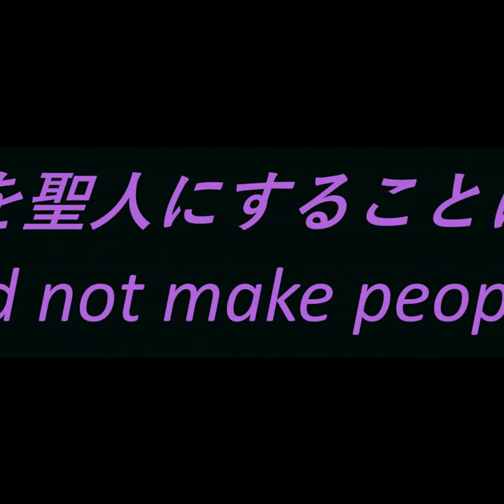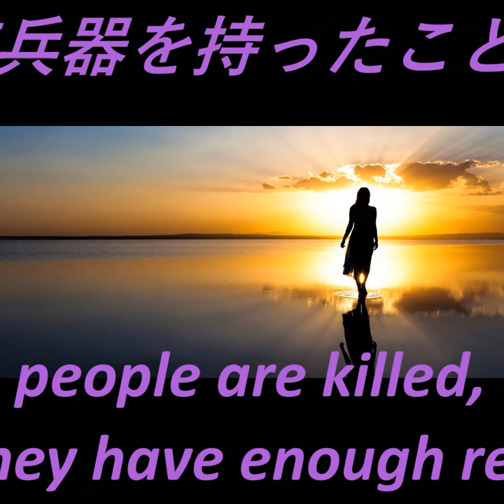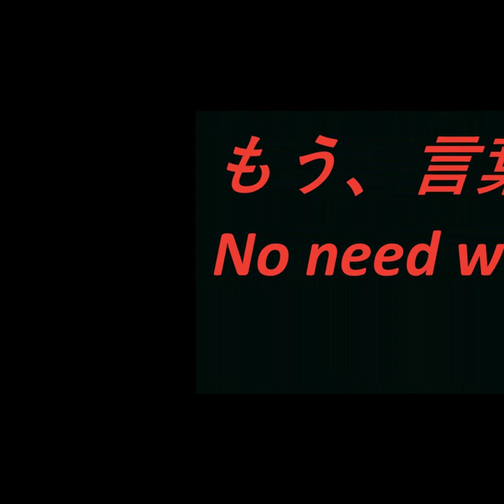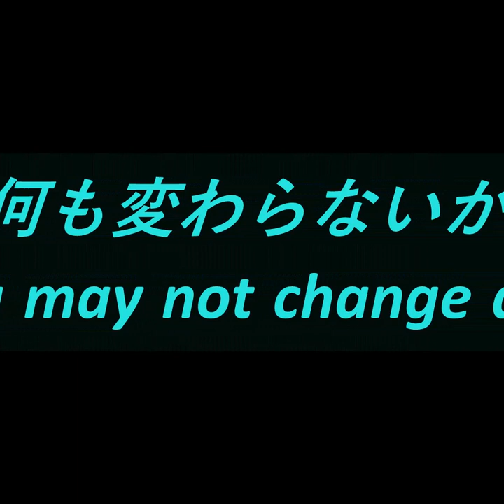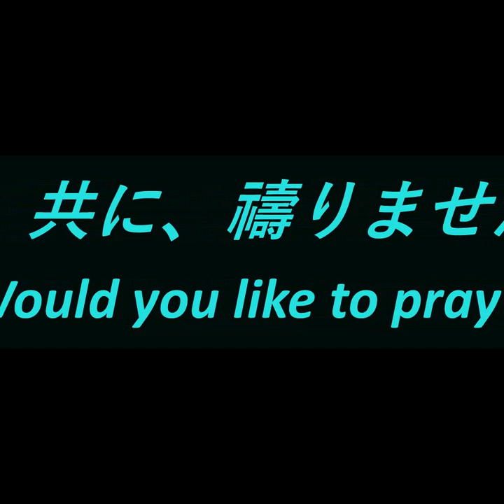禱 Prayer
Prayer for Peace and love.
Stop the war in Ukraine.